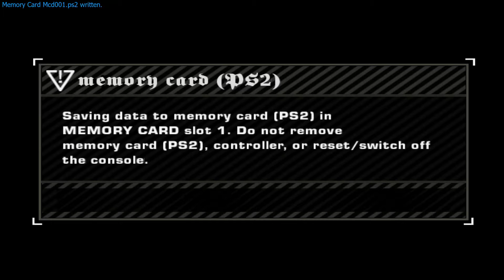Need for Speed Most Wanted (PS2) - Part 4 - Challenging Blacklist Number 14 - Taz (Part 2)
Need for Speed Most Wanted (PS2)
Challenging Blacklist Number 14 - Taz (Part 2)